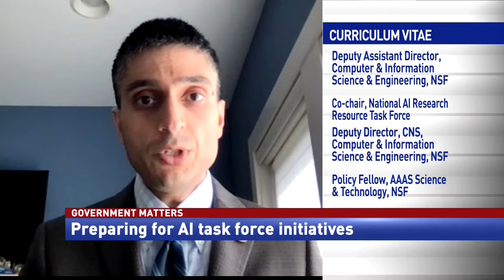New government task force seeks to create unified resource for artificial intelligence innovation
Dr. Erwin Gianchandani, deputy assistant director of Computer and Information Science and Engineering at the National Science Foundation, details the goals of the task force he co-chairs for driving innovation in artificial intelligence and machine learning